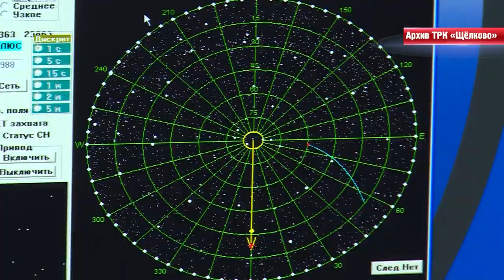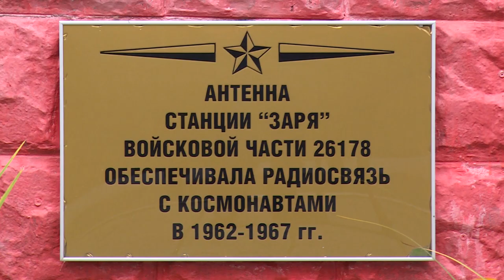День космонавтики отметили в микрорайоне Щёлково-7, где расположена в/ч 26178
В микрорайоне Щёлково-7 прошёл памятный митинг, посвящённый Дню космонавтики. Наш корреспондент расскажет, какой вклад его жители внесли в освоение космического пространства.